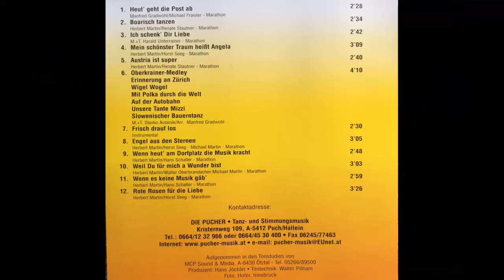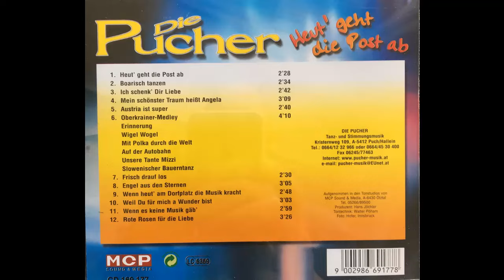Die Pucher - Mein schönster Traum heißt Angela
Album Heut geht die Post ab
Lied von Herbert Martin und Horst Seeg
erschien 1999 auf mcp (Ton Walter Pöham)